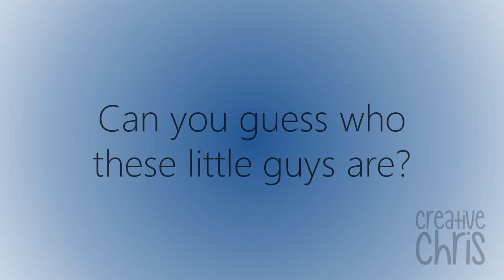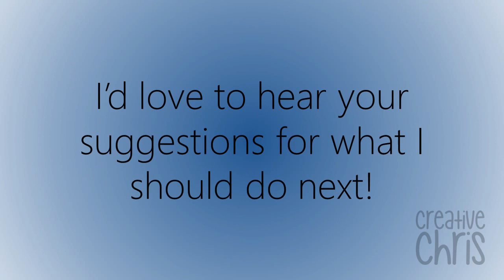Guess Who #3 (Doctor Who Edition)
Can you guess these familiar faces Whovians??